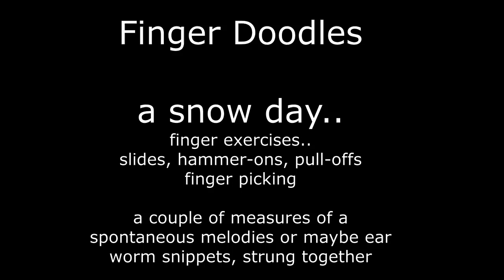Finger Doodles - mountain dulcimer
a spontaneous stream of short exercises in finger picking, hammer-ons, pull-offs, slides.  Some may be snippets from existing songs, stuck in my head.   Fun to just practice rhythms.  Light snow day, having breakfast with the dogs and wild birds.